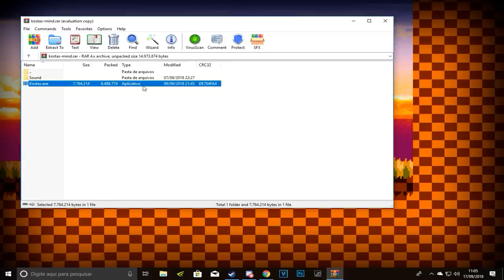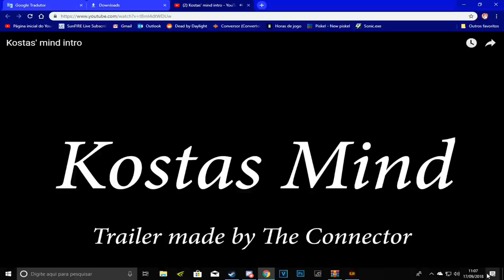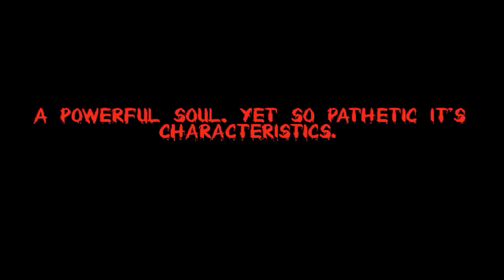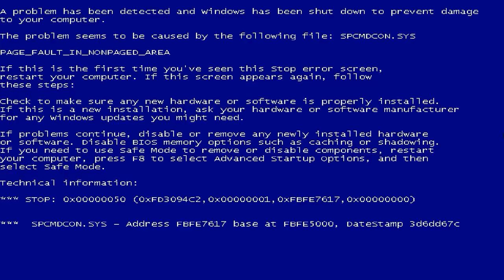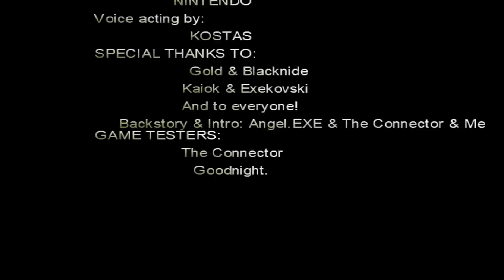NEW VERSION OF KOSTAS'S GAME!! | Kostas mind [New Demo]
Welp.. hope you liked it ^^

Kosta's Mind
Kostas is trapped in his mind by the demon Kexetor, only with one mission to do: Defeat Kexetor and restore his mind.